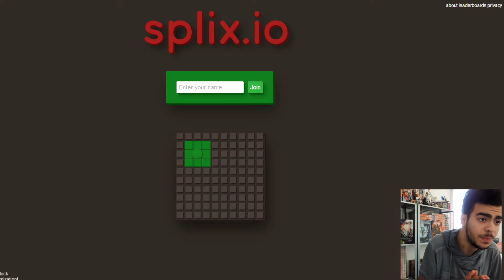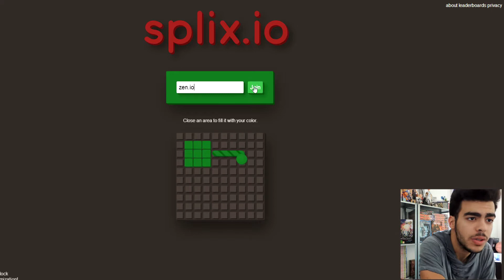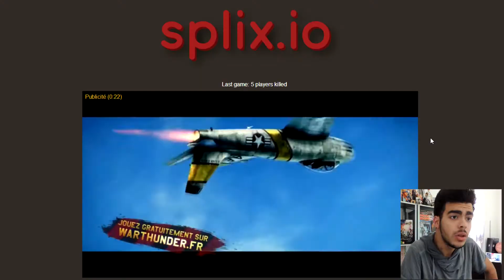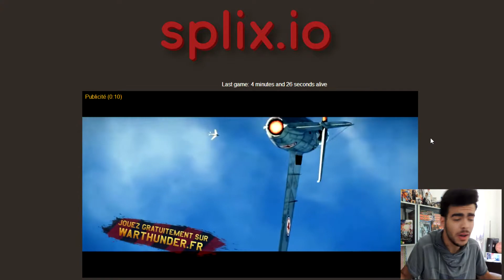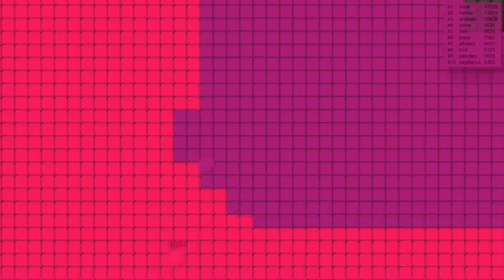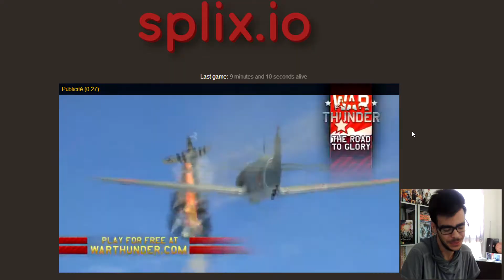LE PLUS GRAND STRATÈGE EVER ! [splix.io]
BIM ! BAM ! LE TALENT !
(Ceci est la description la plus courte et inutile ever)